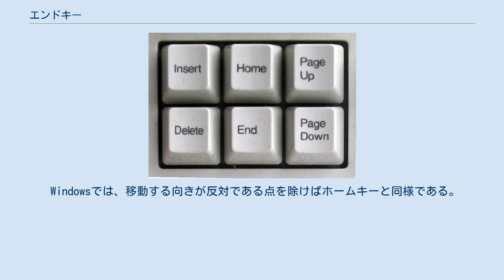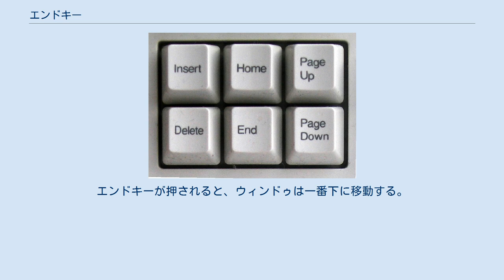エンドキー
エンドキー（下段の中央のキー） エンドキー（ENDキー、英：End key）は、コンピュータ用のキーボードのキーの一つで、ホームキーと反対の機能を持ち、カーソルを行の末尾に移動する用途などに使用される。
 エンドキーは通常は「End」と刻印されており、ホームキーの反対の機能を果たす。
多くのコマンドライン環境、テキストエディタ、ワープロソフトなどでは、カーソルを現在の位置から行の末尾に移動（ジャンプ）する用途などに使用される。
 詳細はホームキーを参照。
 Windowsでは、移動する向きが反対である点を除けばホームキーと同様である。
編集中はカーソルが現在の位置から行の先頭に移動する。
編集できない場合は文書の末尾（最終ページ）に移動する。
編集中でも「Ctrl + End」で文書の末尾（最終ページ）に移動する。
編集中の「Shift + End」で現在の位置から行の末尾までを選択できる。
 大半のMacOSのアプリケーションでは、エンドキーは他のプラットフォームとは異なる動作をするが、移動する向きが反対である除けば、ホームキーとほぼ同様である。
エンドキーが押されると、ウィンドゥは一番下に移動する。
 Linuxでは、エンドキーは基本的にはWindowsの場合と同じ働きをする。